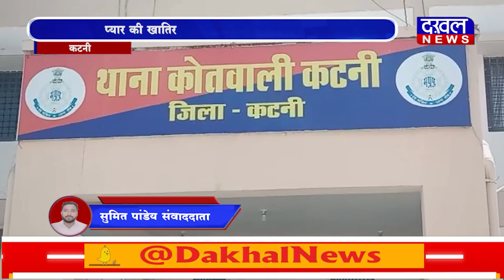DAKHAL NEWS लड़की को इम्प्रेस करने के लिए पुलिस को धमकी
लड़की को इम्प्रेस करने के लिए पुलिस को धमकी
प्यार की खातिर गलत काम करेगा सिरफिरा युवक